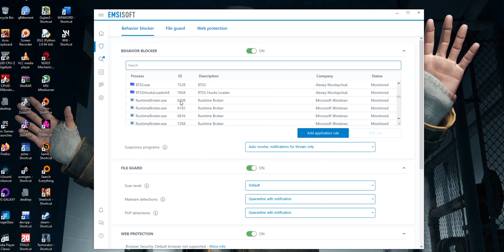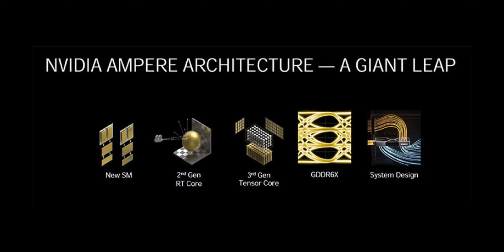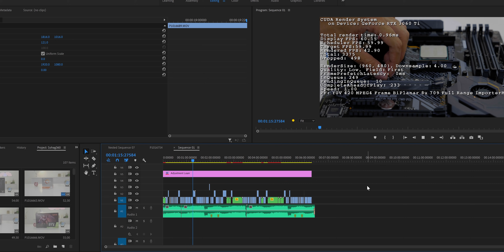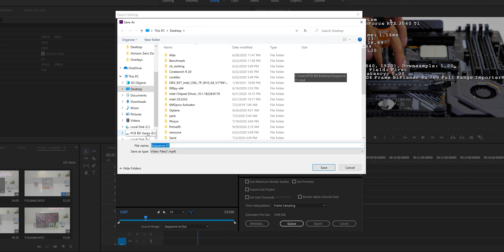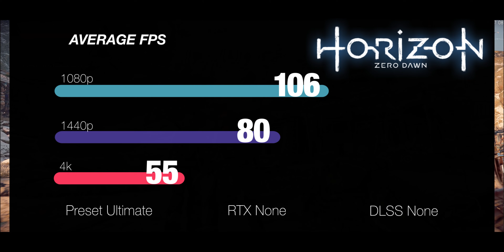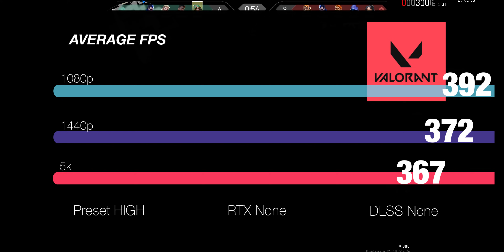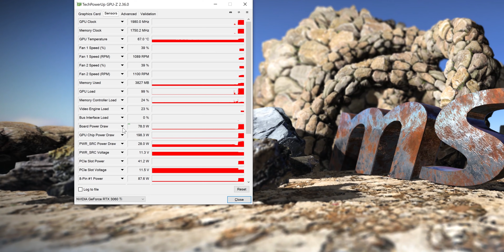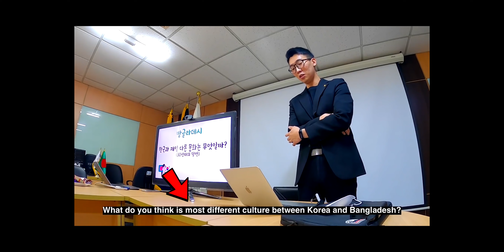একটি মিড রেঞ্জ এক্সপেন্সিভ জিপিউ !!! MSI 3060 Ti Gaming X Trio Review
RTX 30 সিরিজের এখন পর্যন্ত এন্ট্রি লেভেল জিপিউ হচ্ছে 3060Ti সবেচেয়ে কমদামি বলতে পারেন। আমরা রিভিউ করেছি, MSI Geforce RTX 3060Ti Gaming X Trio গ্রাফিক্স কার্ডটা। কার্ডটার রিয়েল লাইফ পার্ফরমেন্স টেস্ট, ওভারক্লকিং ক্যাপাবিলিটি  নিয়ে থাকছে পর্যালোচনা।

0:00 - Market Shortage
1:47 - Intro
2:45 - GPU Architectures
4:25 - MSI Gaming X Trio Specifications
4:55 - Internal Components and Materials
5:38 - Outlook of MSI Gaming X Trio
6:13 - Performance Section
 6:32 - Test System
 7:19 - Premiere Pro Render Test
 7:54 - Export Test
9:26 - Gaming Performance(AAA)
 9:35 - GTA V
 9:56 - Control
 10:11 - Cyberpunk 2077
 10:35 - Metro Exodus
 10:48 - Horizon Zero Dawn
 11:01 - Shadow of the Tomb Raider
11:15 - Gaming Performance (Esports)
 11:15 - PUBG
 11:31 - Fortnite
 11:47 - Valorent
12:04 - Availability and Price Discussion
12:42 - Overclocking
 13:38 - Overclocking Performance
 13:47 - Shadow of the Tomb Raider
 13:59 - Cyberpunk 2077
14:37 - Power Draw and Temperature
15:24 - Final Vertict
15:50 - Price Hike and Stock Issue
17:07 - Piracy Issue
19:17 - Ending
►BGM Used
Title: Yoshiki - Red Swan (Attack on Titan Season 3 OP) Cover [Full Ver]
Artist: Skiverthekiller